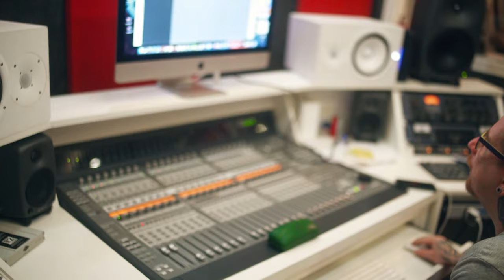Mc Igor RC - Lancei um Foguetão [Web-Clipe Oficial] Prod. DJ Rhuivo.